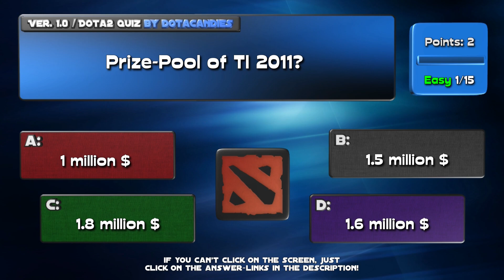DOTA 2 Quiz | Test Your Knowledge | 15 Questions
If you on Mobile, click here for the Answers!

►►I can Create & Upload your own Gameplay Video◄◄

or Dota 2 Item(s) with same or higher Value: check Steam-Market
➥ You can choose your fav. Music
(from all Gameplays I made so far)
➥ Gameplay duration is about 3 minutes

Music supplied by: SafeTracks

Artist/Song: Jacoo - We Used To Be [CHILL]

Official Dota 2 Quiz
Test your knowledge all about the world of Dota
15 epic Dota 2 Questions/Riddles
Defense of the Ancients | DotA 2 |
Online Steam MOBA Game by Valve

DotaCandies Channel-Features:
➥ Now in Full HD & 60 FPS
➥ Daily Dota 2 Gameplay Video Uploads
➥ The most epic Pro Players:
 ✪ Ferrari_430, Fear, Black^, s4, AdmiralBulldog, Loda,
  ✪ qojqva, xiao8, Dendi, XBOCT, Funn1k, w33, Super ...